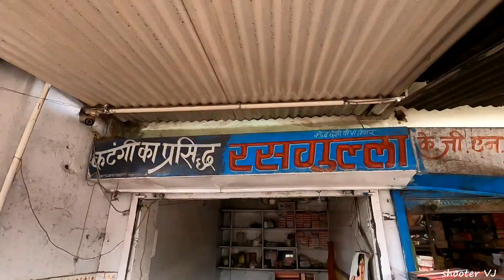My First Ride On My Panther ( Husqvarna Svartpilen ) Ride To Nidan || vlog #13 || Shooter vj